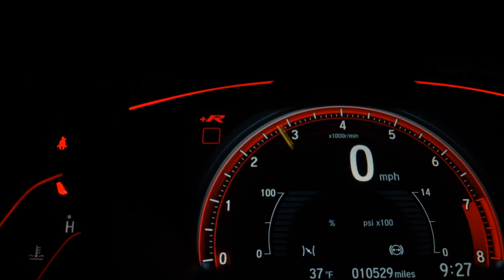HONDA CG 150 TITAN ESD - 2008 - Franca/SP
D&A AUTOMÓVEIS
 Aqui você encontra uma grande variedade de carros de qualidade e procedência,que vai trazer conforto e segurança para você e toda família...
 dividimos em ate 21X NO CARTÃO
 Av: Doutor Hélio Palermo 3772...
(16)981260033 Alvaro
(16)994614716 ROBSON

Um excelente carro para você e toda sua família,com vidro elétrico ,trava elétrica,direção hidráulica e Ar-condicionado super gelado.
 Com rodas de liga leve e um porta-malas espaçoso
Um carro super confortável para suprir todos os gosto de sua família. Um verdadeiro carro para ser usado no seu dia dia e em todas as suas aventuras…

Dados do Veículo
Veículo: HONDA / CG 150 TITAN ESD
Ano: 2007/2008
Combustível: GASOLINA
Portas: None
Câmbio: None
Cor: PRETA
KM: 71.675